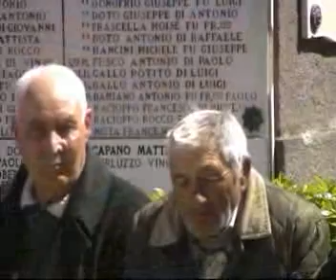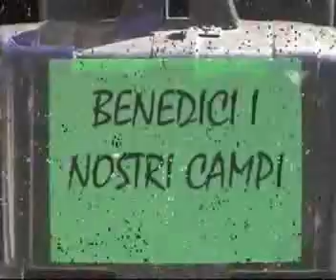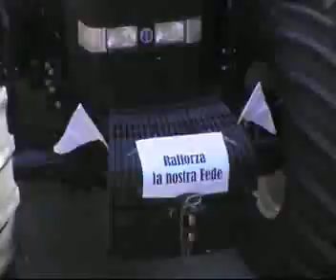Deliceto 1 Maggio 2008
pro loco deliceto web news presenta: 1 Maggio 2008 - S.Giuseppe Lavoratore